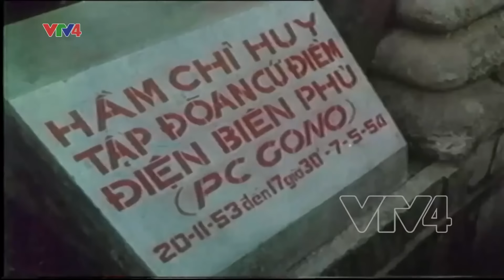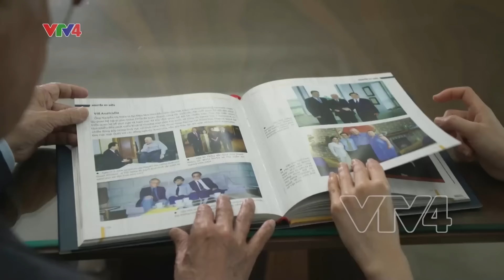Điện Biên Phủ - điểm hẹn hòa bình | VTV4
Dù nơi đây đã chứng kiến thất bại cay đắng của quân đội Pháp, Điện Biên Phủ đã trở thành một dấu mốc không thể phai trong ký ức của người Pháp. Từ cựu thù trở thành đối tác chiến lược, Pháp và Việt Nam đã xích lại gần nhau khép lại quá khứ, hướng tới tương lai, củng cố hơn nữa tình hữu nghị và quan hệ hợp tác song phương. Điện Biên Phủ đã thực sự trở thành điểm hẹn của hòa giải hòa bình giữa hai đất nước, hai dân tộc.